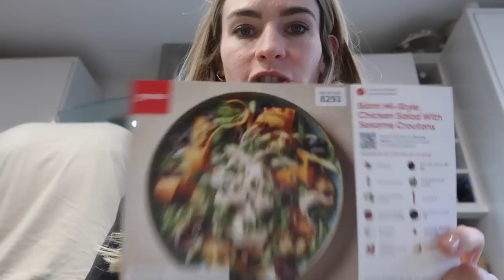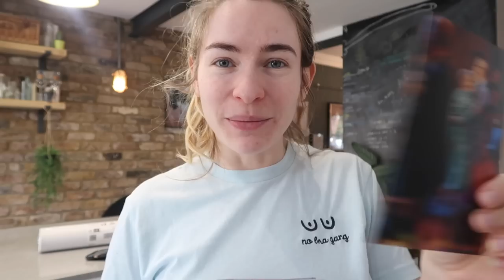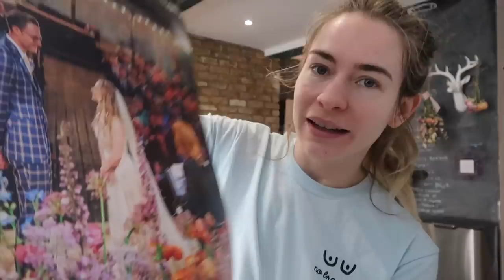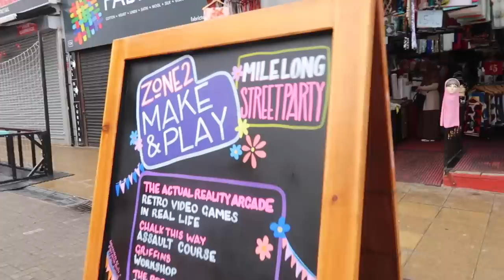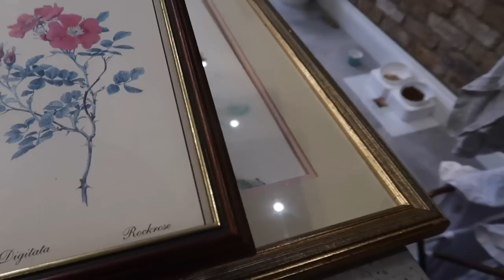Testing Products for Hayfever! | Weekly Vlog #230